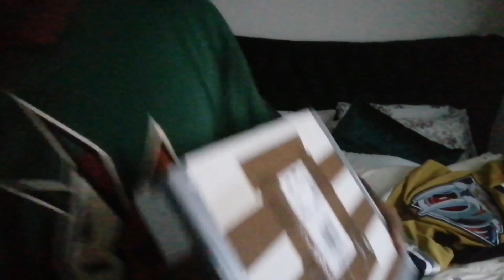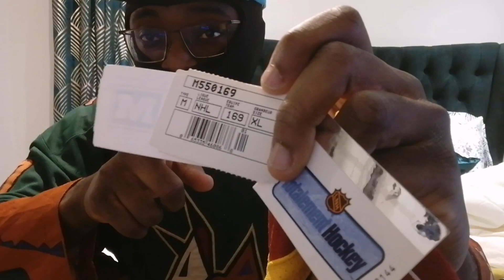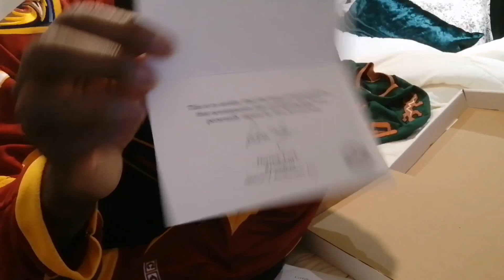NHL SIGNED HOLY GRAIL JERSEY UNBOXING (Atlanta Thrashers)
Put - "Inspired by Post2post productions, The Hockeyguy, The Enforce